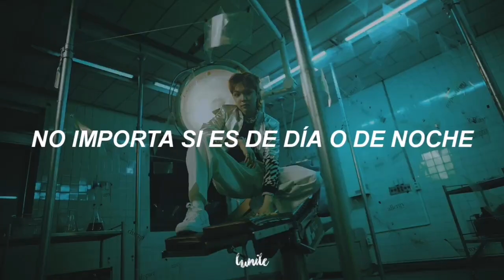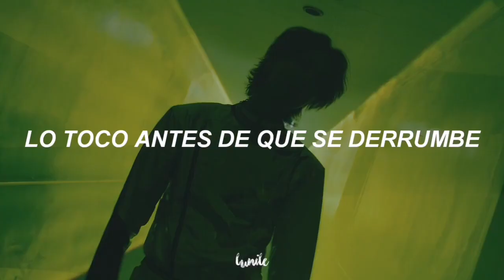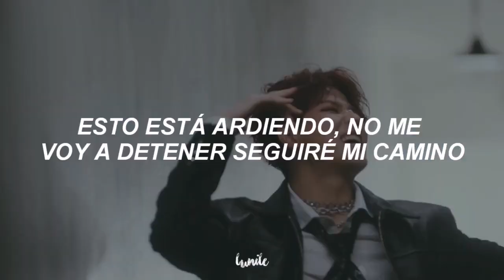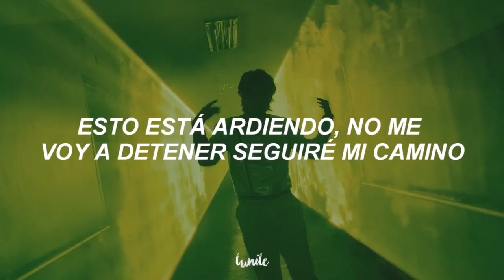「 ➹ GHOST9 • X-Ray ❀ sub español 」// MV //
🧃 𝐖 𝐞 𝐥 𝐜 𝐨 𝐦 𝐞 ✨

〘 ☽ 〙si conoces algún grupo o artista de kpop del que no hagan traducciones, puedes comentarlo para que yo las haga 💞

        💫 ▷ 𝑴𝒐𝒐𝒏 - 𝑱𝒊𝒏 🌙

00:47 ⬤ 03:28

  siéntanse libres de corregirme 💫

「🍭」Aclaro que mis traducciones nunca son 100% literales ya que si hiciera eso la mayoría de la letra no tendría sentido.

「🍭」por favor evita comentar la "regla de las 24 hrs" estoy al tanto de ella, y también en su contra. Si te molesta, por favor solo sal del video, gracias.

「🍭」acepto pedidos de canciones que no tengan traducción, y de algunas canciones que ya hayan salido, puedes comentar y ya te diré si la hago o no ✨

🎠 ➻ no olvides que si staneas a astro y a dreamcatcher serás 99% más feliz ♡✨

All Rights administered by MAROO  Entertaiment